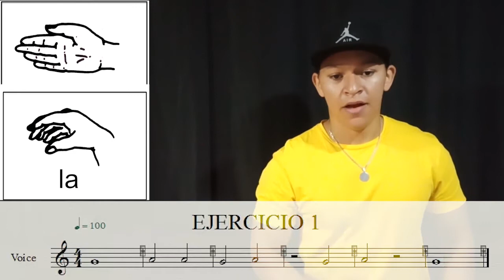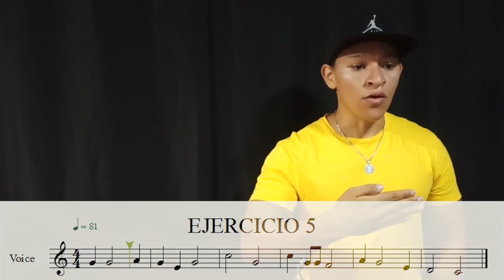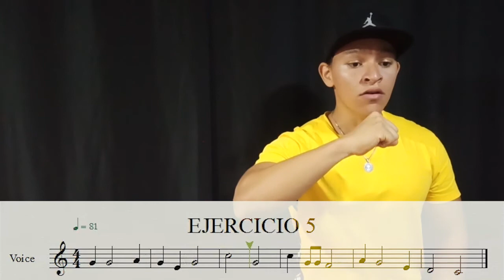Escuela de Música de Angostura - clase 6 notas y figuras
EscuelaDeMusica | CLASE N° 6 NOTAS Y FIGURAS